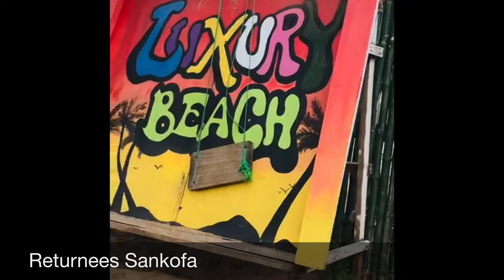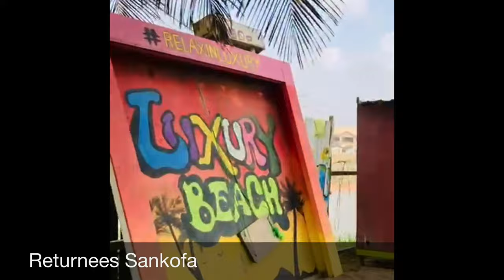Step Inside the Ultimate Luxury Beach Resort in Bortianor, Ghana | Tour with Nana Yaw!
Beach access
Restaurant
Food and drink
Restaurant
Bar
Parking & transport
Parking
free
Activities
Beach access
No pools